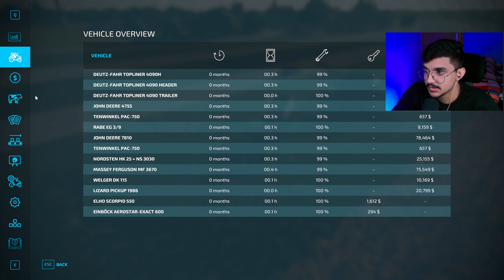I Made This Huge Contract For Money | Farming Simulator 22 #2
Create your farm and let the good times grow! Harvest crops, tend to animals, manage productions, and take on seasonal challenges.

Pyar Singh